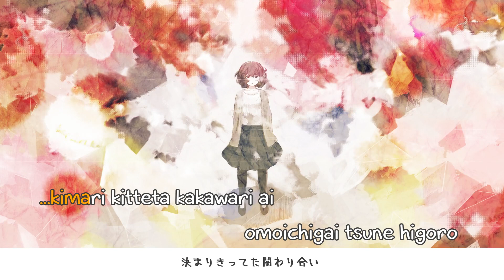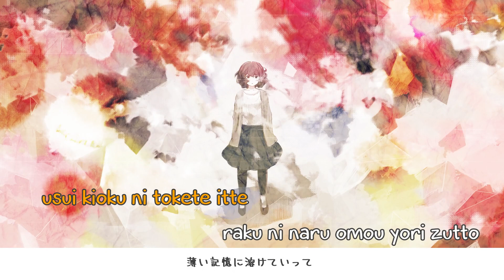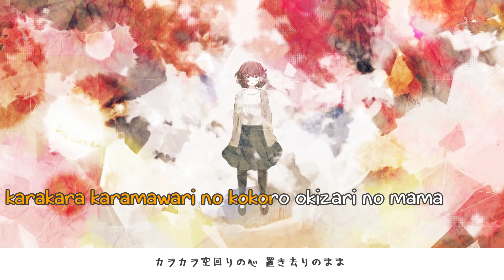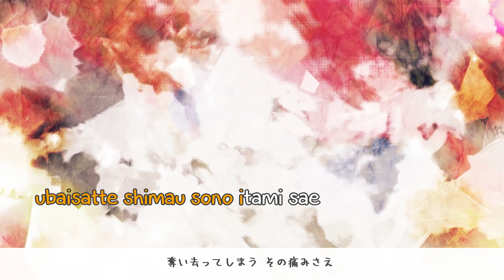[Karaoke | off vocal] Ordinary [Police Piccadilly]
Ordinary
Music & Lyrics: ポリスピカデリー /Police Piccadilly
Illust: tatあt